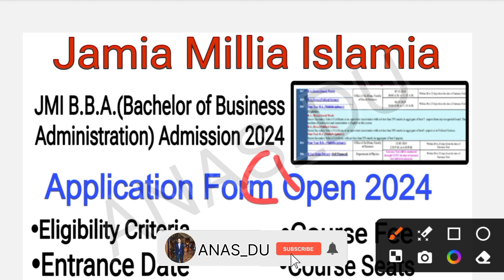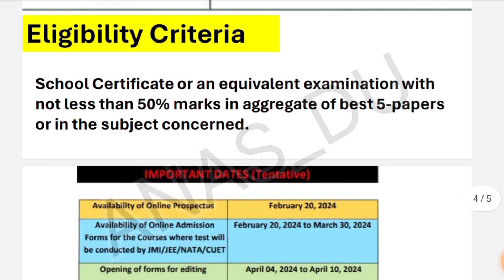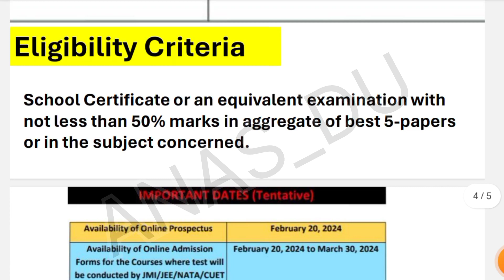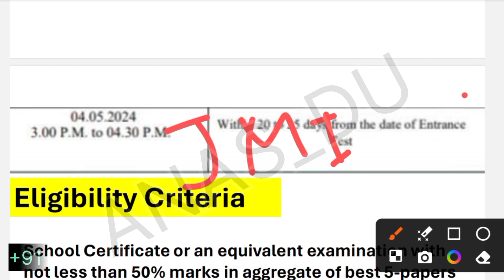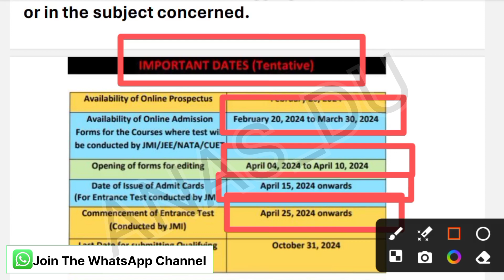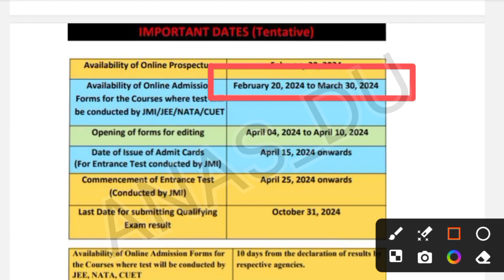Jamia Millia Islamia B.B.A.(Bachelor of Business Administration) Admission 2024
•Jamia milia Islamia admission 2024.
•Jamia Millia Islamia BBA Admission 2024.
•Course fee
•Eligibility Criteria
•Number of seats
•Course Duration
•Entrance Test Date

1. Delhi University Academic Updates [ ANAS DU ] WhatsApp Channel

2. CUET PG 2024/Delhi University PG Admission/JNU PG Admission 2024 [CUET PG By ANAS DU] WhatsApp Channel Link:-

3. CUET UG 2024/DU UG Admission 2024 [ CUET UG By ANAS DU] WhatsApp Channel

👉2nd YouTube Channel Related To Higher Education [Current Affairs, Political Science, Delhi University Academic Subjects, CUET, UGC Etc. Cover ]